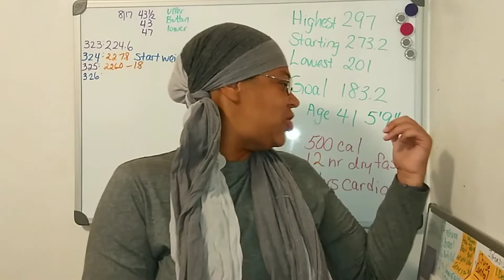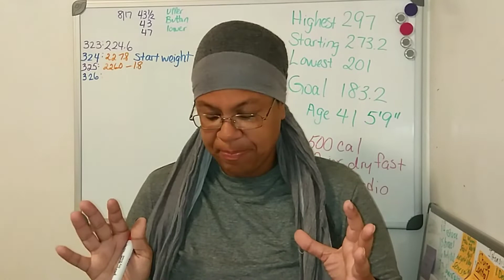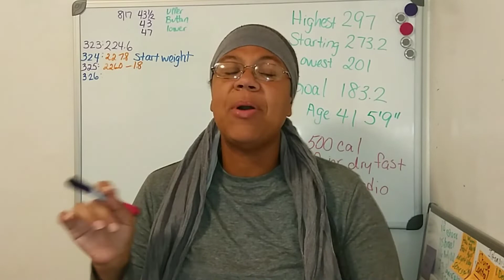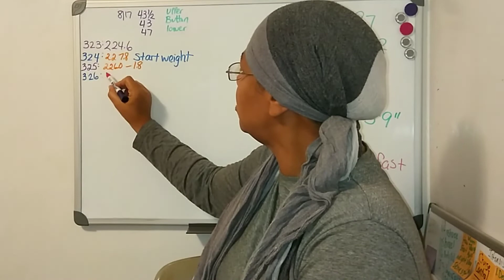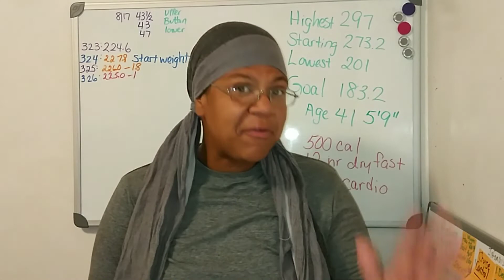Snake Diet One Meal A Day | Weight Loss Journey 2019 | Day 326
I am doing a snake diet one meal a day 500 calories Dry fasting cardio challenge for 9 days. My weight loss journey 2019 started 326 days ago.

This challenge is:
500 calories a day
Dry fasting followed by 2 hours of fasted cardio

So far I am doing great on the cardio but not so great doing the dry fast and then straight into the exercise. I am still fasted but I had some water before and during the cardio workout.

I do a mix of fasting methods for weight loss:
OMAD one meal a day intermittent fasting 23/1
Intermittent Fasting with different eating windows
Water Fasting, Prolonged Fasting and Snake diet fasting